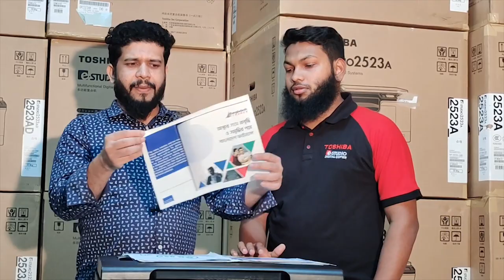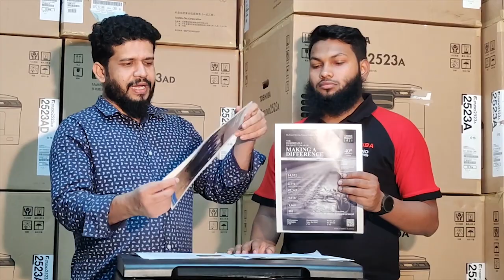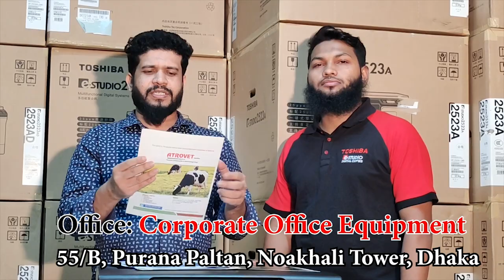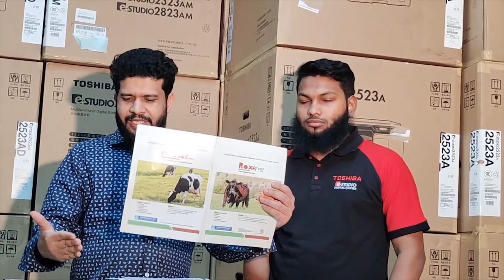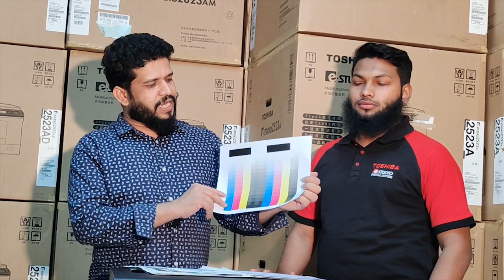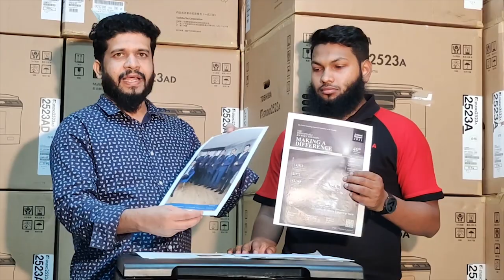ডিজিটাল প্রিন্টিং প্রেসের কাজের জন্য Toshiba e-Studio 2020AC Color Photocopier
Epson ব্র্যান্ডের যেকোন প্রিন্টার, Toshiba ফটোকপি মেশিন, টোনার অথবা যেকোন স্পেয়ার পার্টস কিনতে ভিজিট করুন:
Corporate Office Equipment

Follow me;
OVERPRINTBD